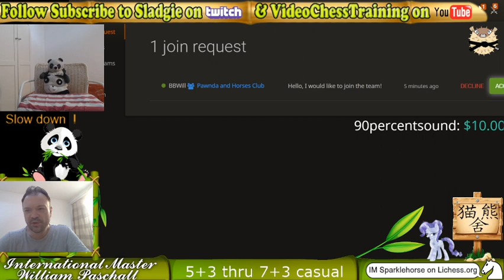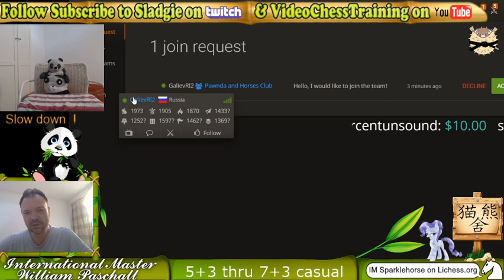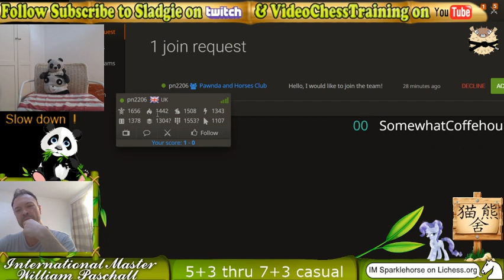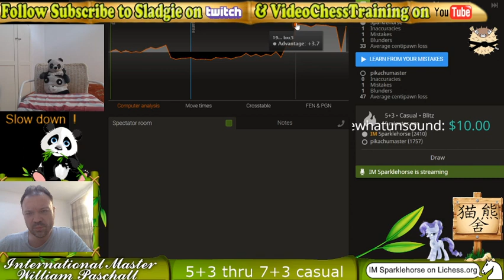IM Sladgie challenges w/ commentary lichess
IM Will takes challenges with instructive commentary